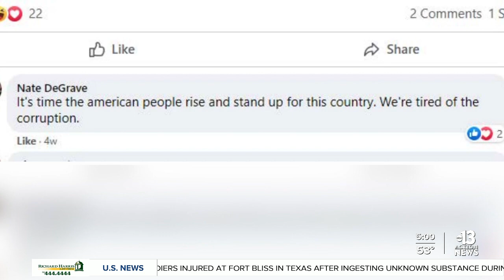Complaint reveals identity of Las Vegas man allegedly involved in riot at U.S. Capitol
A Las Vegas man has been identified for his alleged involvement in the riot at the U.S. Capitol on Jan. 6. Jeremy Chen reports.